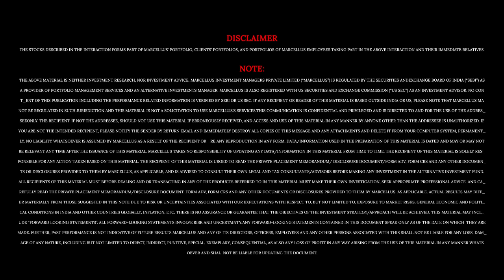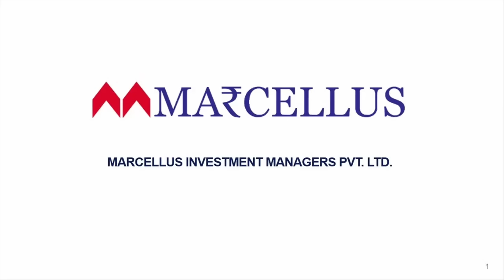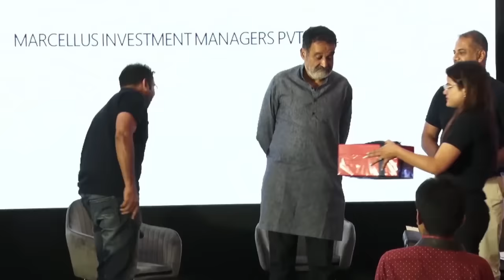Fireside Chat with Padma Shri Awardee & former CFO and Board Member of Infosys – Mohandas Pai.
This video is a recording of a webinar hosted by Marcellus Investment Managers Pvt. Ltd. (Marcellus). The exclusive rights to the video are owned by Marcellus.